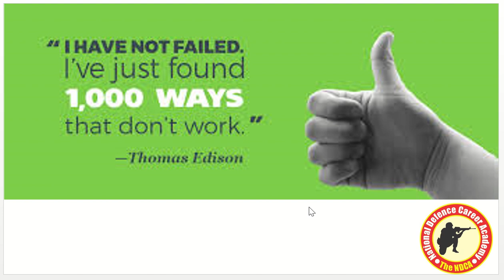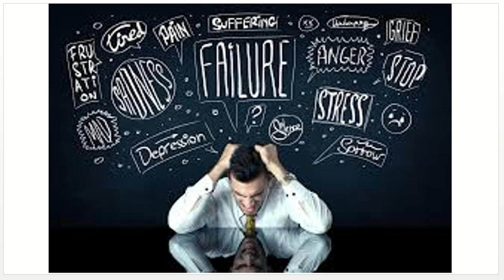अगर आप FAIL हो गए हैं तो इस वीडियो को अवश्य देखें !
सौभाग्य न सब दिन सोता है ! देखें आगे क्या होता है !
अबकी बार एयर फाॅर्स का टेस्ट पार !
to crack NDA in 2019 ? Preparation-Strategy,Tips and Trick to get 100% success in the competitive exams.